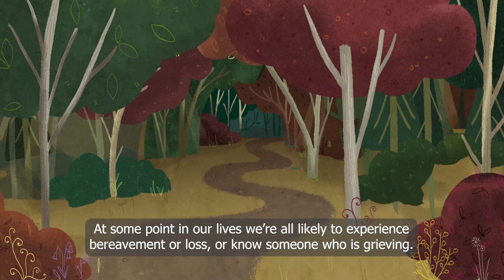West Sussex bereavement and loss animation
A short introduction to a journey through bereavement and loss, highlighting how friends and people in the community can connect with someone who has been bereaved, and offer help and support.

See also our video 'Talking about bereavement and loss' for ideas of what you can say or do